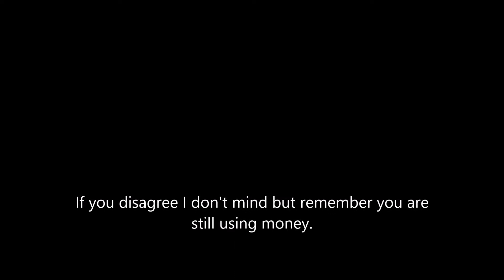How does fortnite make so much money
daily uploads? no